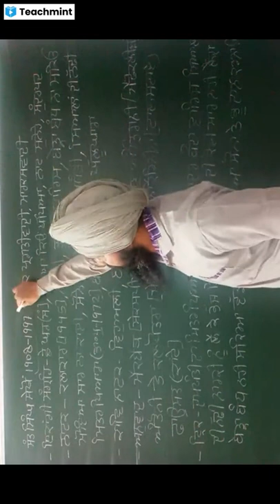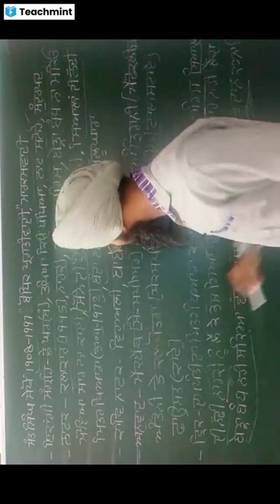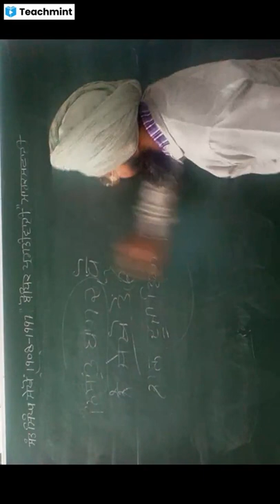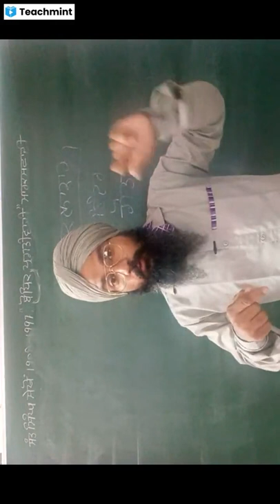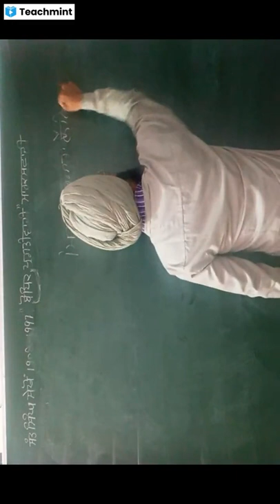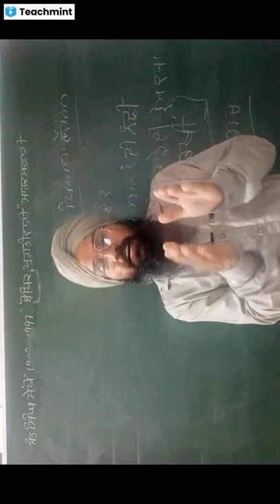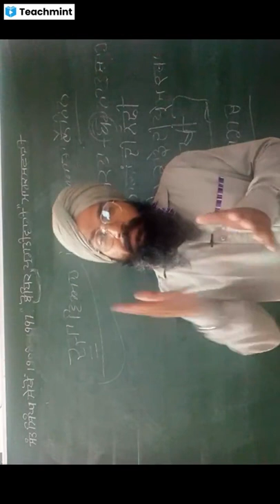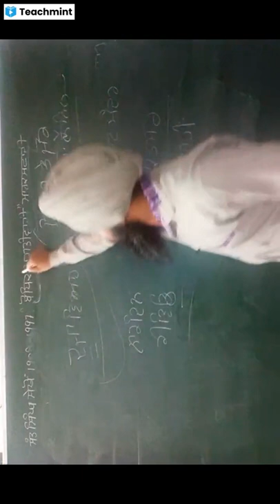ਸੰਤ ਸਿੰਘ ਸੇਖੋਂ।Sant Singh Sekhon।punjabi natakkaar।punjabi lectureskdsir। Ass. Pro KULDEEP SINGH